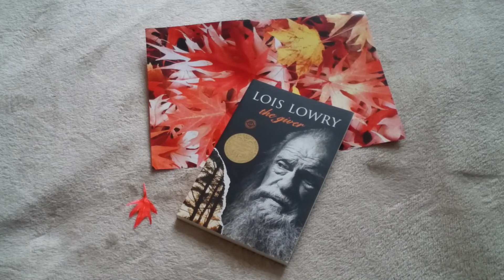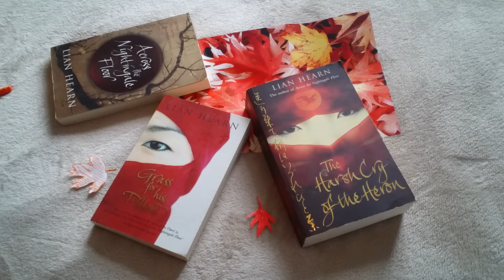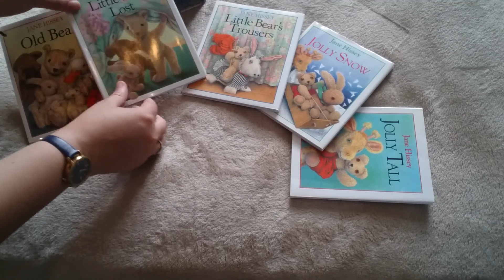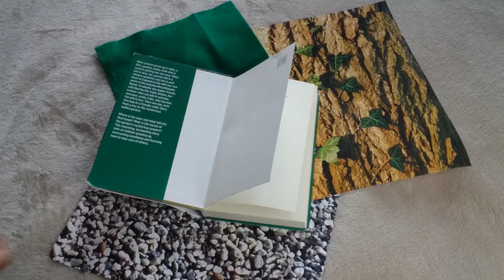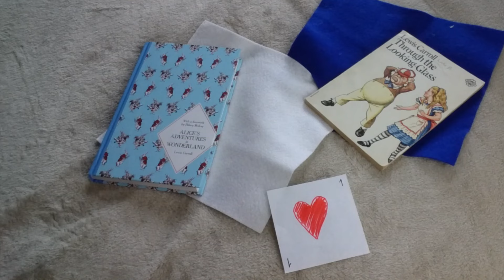2016 BOOKSHELF TOUR | READ SHELF #1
In celebrating my 5,000 I will be doing a full bookshelf tour. Bear with me, it'll take a while, but I'm going to try and improve as I go :) Here's shelf #1 of my 'read' bookshelf!